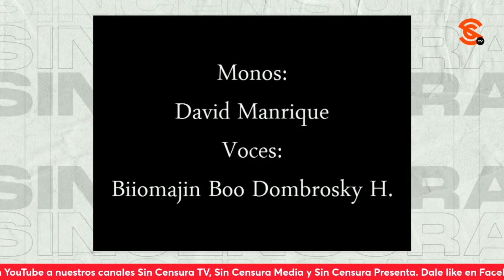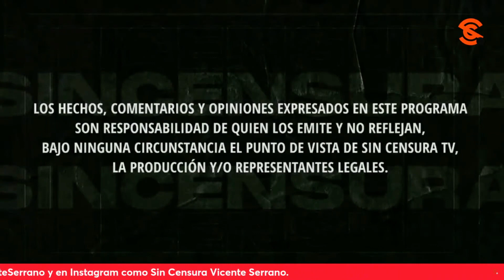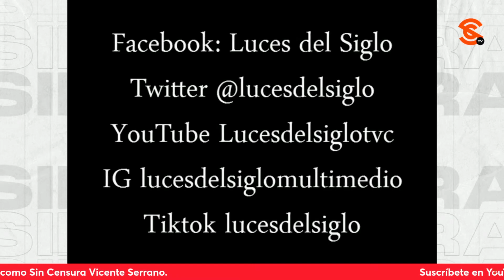XÓCHITL GÁLVEZ Y SU TROLL CENTER, CARNITA PURA PARA MONEROS MANRIQUE Y SIMPSON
En la inigualable y talentosa voz de Biomajin Boo Dombrosky H. Monero Manrique se lanza contra Xóchitl Gálvez y su troll center, mientras que Monero Simpson nos dice cómo puede adquirirse una muñequita no tan popular, porque los Amlitos andan perdidos
Monero Manrique
Biomajin Boo Dombrosky H.